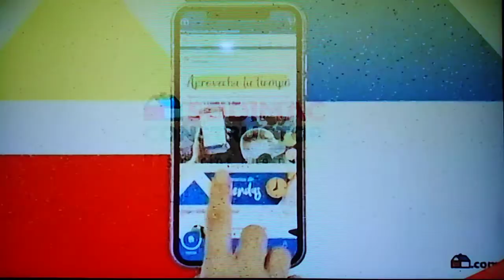Tanda Comercial TVN (Noviembre 2020)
Durante 24 horas Central.